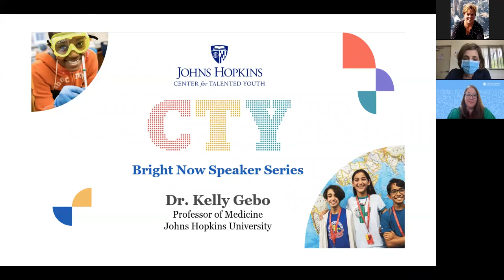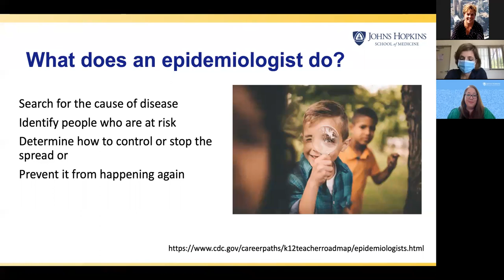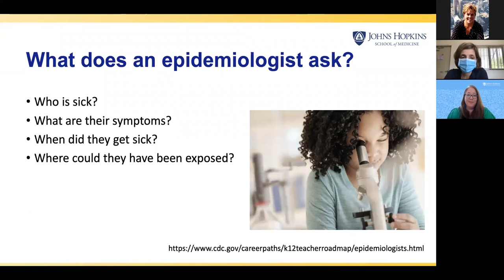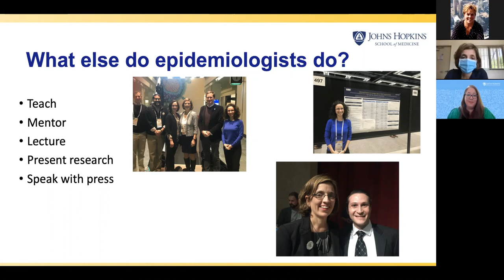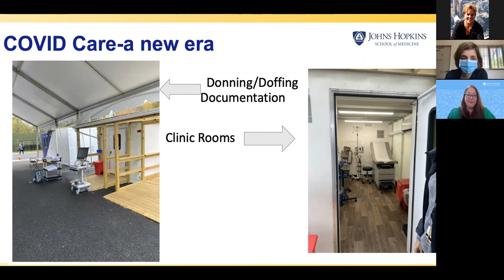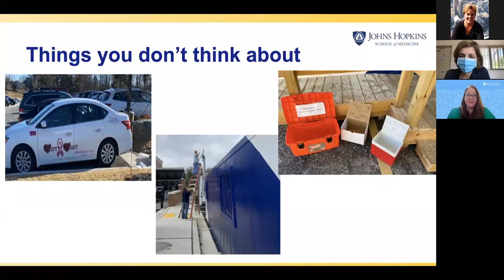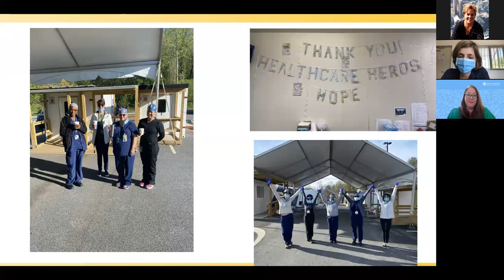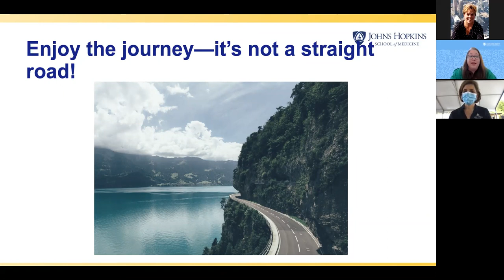Bright Now Speaker Series: Ask an Epidemiologist!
Join CTY and Kelly Anne Gebo M.D., M.P.H., an epidemiologist at Johns Hopkins Medicine, for a lively Q&A about infectious disease and how students can become an epidemiologist.